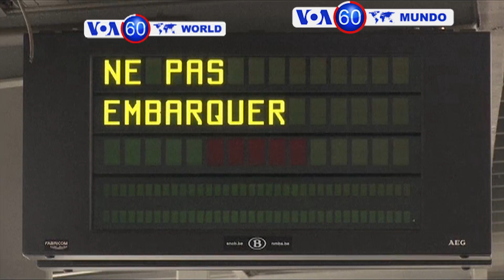Manchetes Mundo 27 Maio 2016